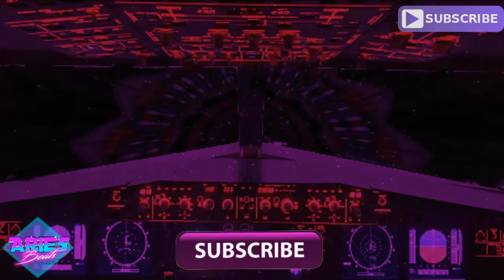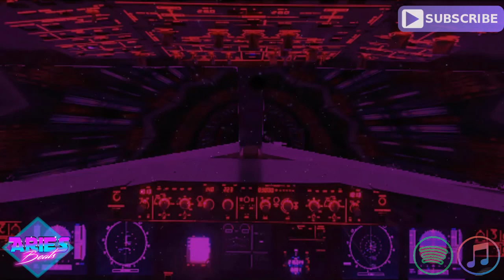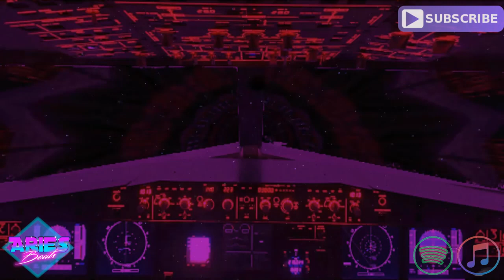Sonic B Boy 90s Music Instructor Type Break Dance Instrumental